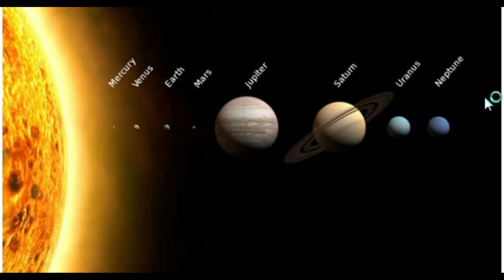Khmer breaking news today Cambodia hot news 2018,Share World,